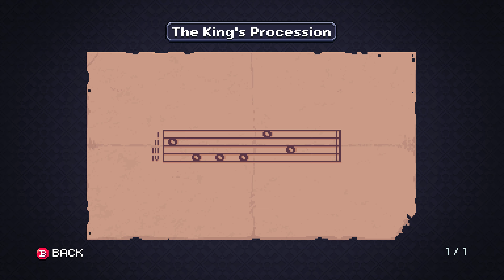Chasm - Let's Play Part 11 - 4k UHD 60FPS